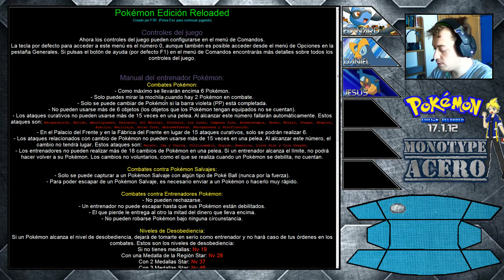Pokemon Reloaded M.A. Ep4 No para de llover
Conseguimos salvar a los slowpokes y ahora no para de lllover, no se si a sido lo mejor.

Espero que os gusten mis videos aqui os dejo mi pagina de facebook mi skype y mi twitter aaaaaaah disfrutar

Skype : llagos22